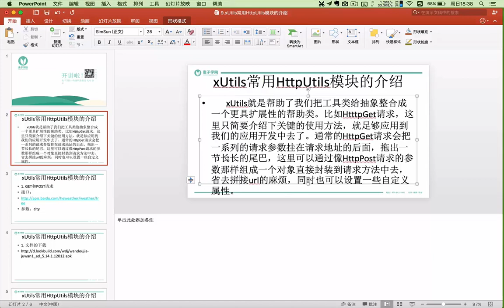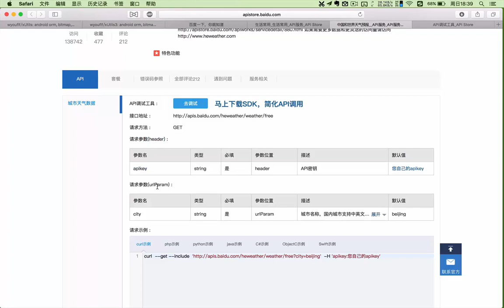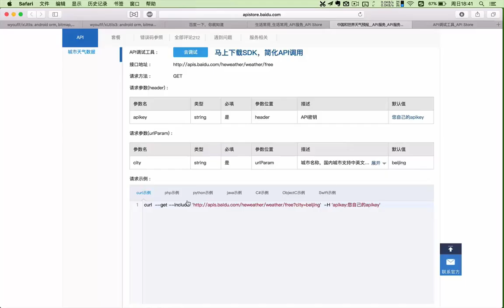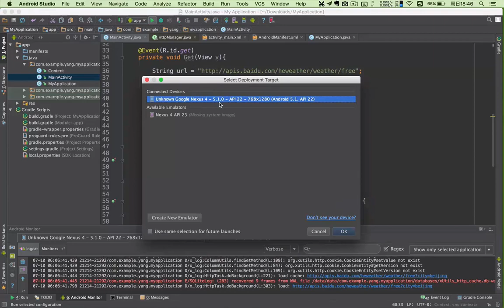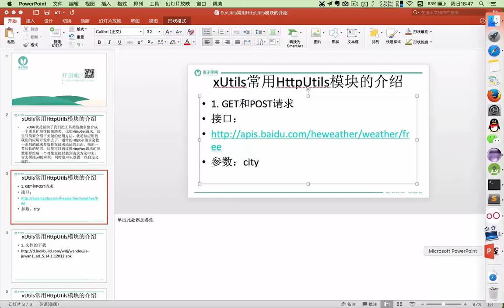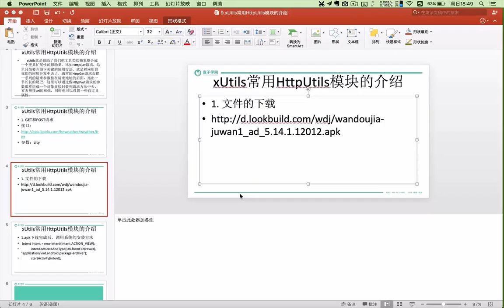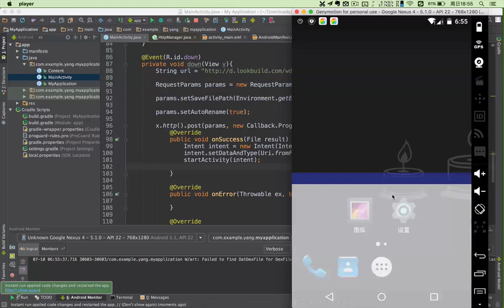Android第三方框架使用 Volley和xUtils的使用9 xUtils常用HttpUtils模块的介绍